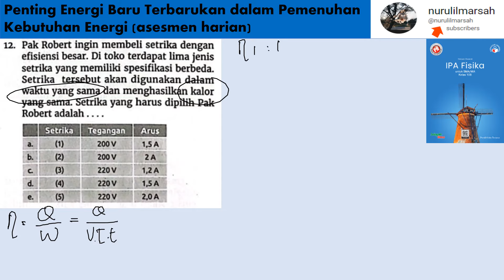Pentingnya Energi Terbarukan assemen harian no 12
pak robert ingin membeli setrika dengan efisiensi besar. di toko terdapat lima jenis setrika yang memiliki spesifikasi berbeda. setrika tersebut akan digunakan dalam waktu yang sama dan menghasilkan kalor yang sama. setrika yang harus dipilih pak robert adalah